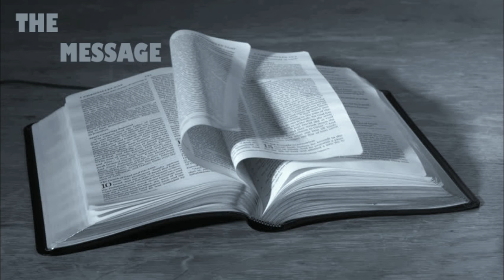St. Mark’s Church Message(29.10.2017)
Tamil Christian Message- CSI St.Mark's Church, Tharamani, Chennai-113. Sunday Service - Message. (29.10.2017)